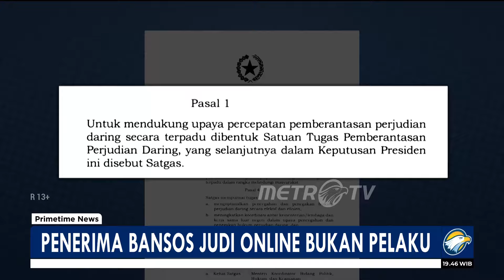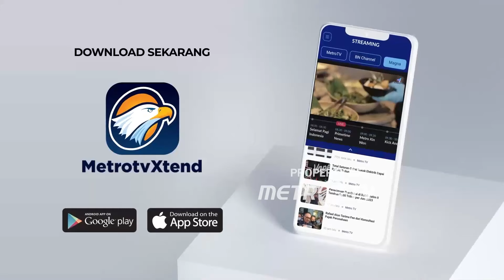Menko PMK Luruskan Maksud Korban Judol Terima Bansos, Begini Penjelasannya!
MetroTV, Muhadjir Effendy meluruskan pernyataannya tentang korban judi online sebagai penerima bantuan sosial (bansos). Konteks yang dimaksud adalah keluarga dari pelaku judi online yang terdampak.